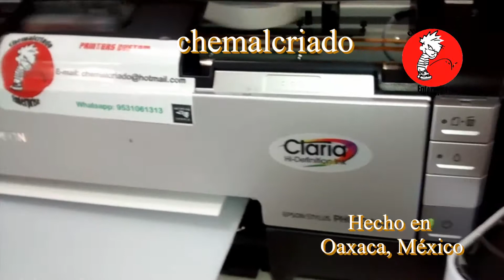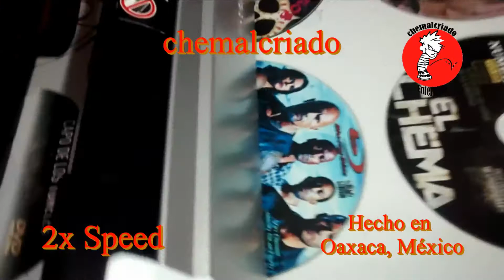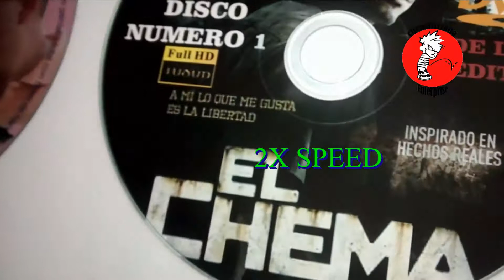EPSON STYLUS PHOTO 1400 PRINTS ON 10 CD´S, DVD´S,BLUE RAYS